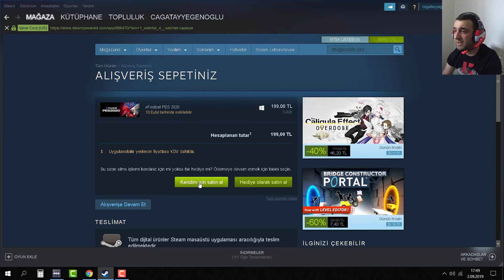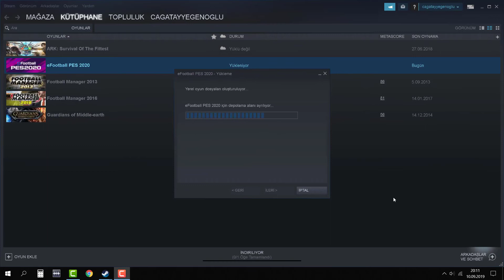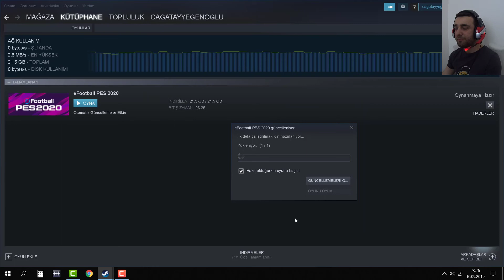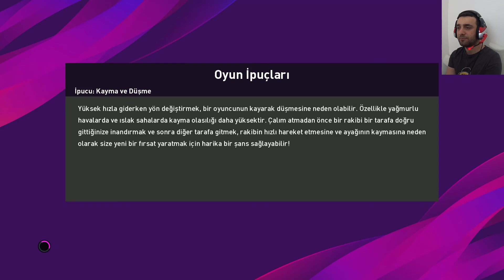eFootball PES 2020 sonunda çıktı..!!!! Satın alım işlemleri ve ilk deneyimim ilk derbim-FB/GS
Veeeeeeeeeee So-nun-daa eFootball PES 2020 çıktı.Bu videoda satın alım işlemleri ve oyun içi ilk deneyimizi sizlere sunuyorum..Pes 19 da bildiğiniz gibi NuNuspor serimiz artık eFootball PES 2020 de devam edecek.Takipte kalın..Hoşçakalın..

Merhabalar  ben Çağatay , yıllardır girmeyi planladığım youtube a Pes19 - Analig e NuNuspor ile efsane giriş yapmış bulunmaktayım.eFootball Pro Evolution Soccer 2020 nin çıkmasıylada bu serimiz artık burada devam edecek.Bol transfer li, bol edit li, bol gol lü keyifli bir videolar sizleri bekliyor.